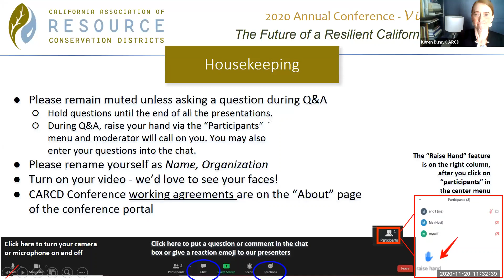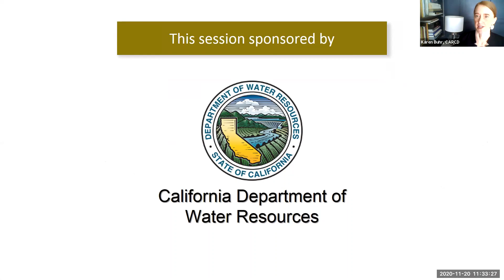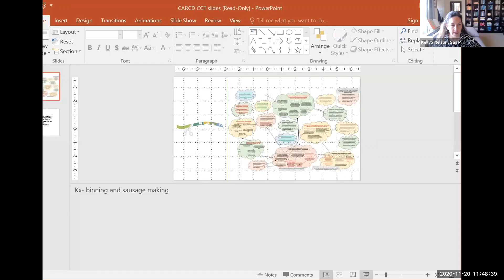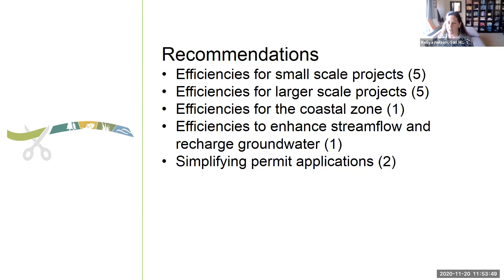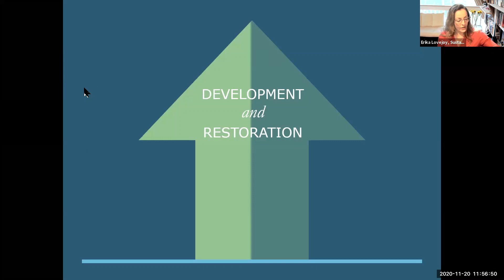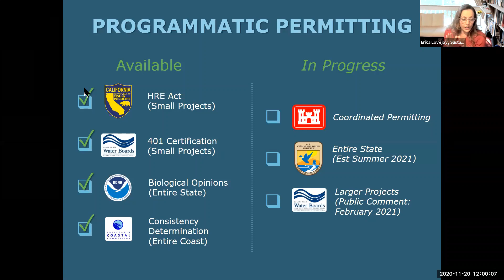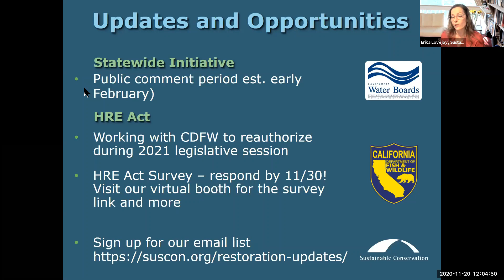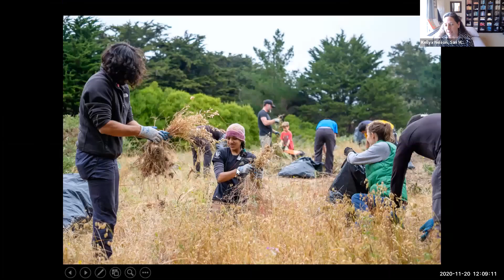Cutting Green Tape Presentation at CA RCD Conference Nov 2020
Cutting Green Tape is an initiative the California Landscape Stewardship Network has facilitated in partnership with the California Natural Resources Agency to help environmentally beneficial work happen more quickly, simply, and cost-effectively.

This presentation on Cutting Green Tape was part of the 2020 Virtual California Association of Resource Conservation Districts Conference, held on November 12-20, 2020. Speakers included Kellyx Nelson, Executive Director, San Mateo RCD; Jennifer Norris, Deputy Secretary of Biodiversity and Habitat, California Natural Resources Agency; and Erika Lovejoy, Director – Accelerating Restoration, Sustainable Conservation.